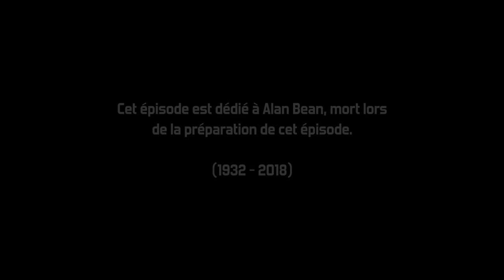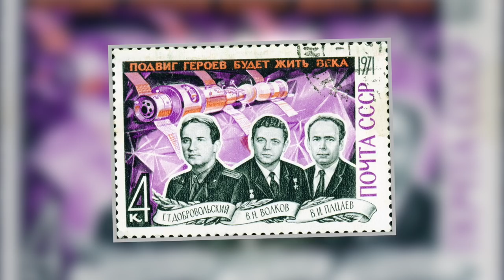🛰 On a découvert une bactérie sur la Lune !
Peut-on survivre dans le vide spatial ? Non, bien sûr que non. Mais certains êtres vivants autres que l'homme, oui. Bienvenue dans le quatrième épisode du Petit Astronome.

N'oubliez pas qu'on peut douter de tout sauf de la nécessité de se trouver du côté de celui qui a le pognon.